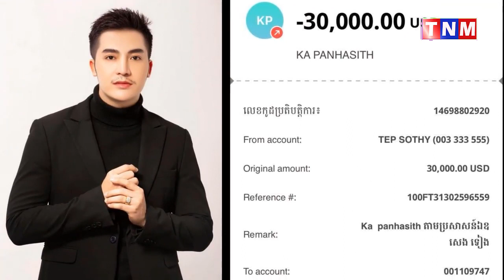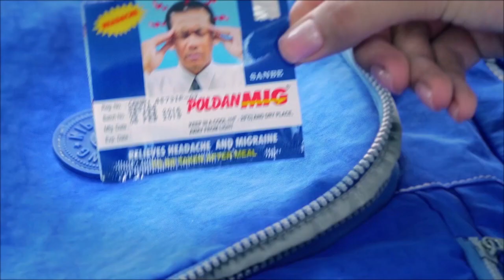សម្តេចតេជោ ហ៊ុន សែន និងសម្តេចកិត្តិព្រឹទ្ធបណ្ឌិត​ ឧបត្ថម្ភថវិកា ៣ម៉ឺនដុល្លារអាមេរិក ដល់តារាសម្តែង